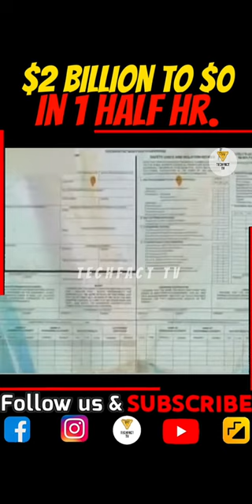How 2 Billion Oil Rig Piper Alpha Destroy in 2 Hours😮😮Video#472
Hi Everyone, I Am Radheshwar Suryan.

In this Video I will tell you How 2 Billion Oil Rig Piper Alpha Destroy in 2 Hours